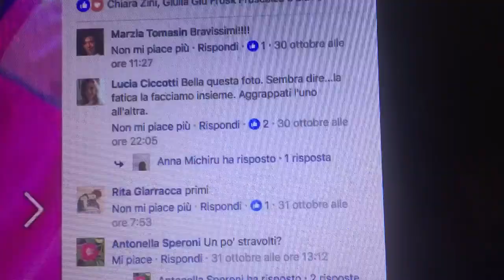Un caffè con Paolo. Il trofeo Montestella. Puntata 300/s1/441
Un caffè con Paolo. Il trofeo della vita